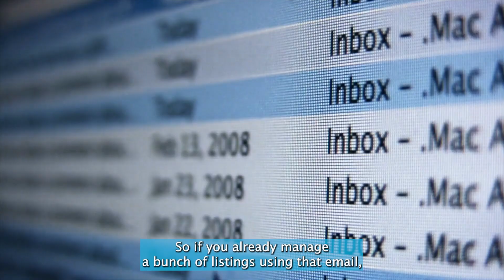How To Master Google's Agency Dashboard 💻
Joy shares info and tips on the GBP Manager Agency Dashboard, including:
➡️ Setup
➡️ Getting Access to Client Listings
➡️ Potential Pitfalls
➡️ Advantages of Using the Dashboard